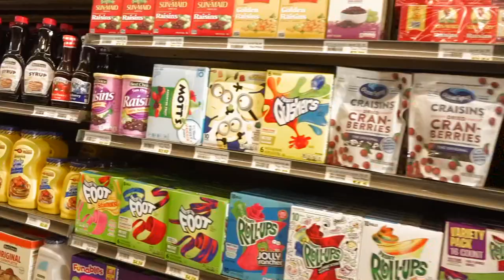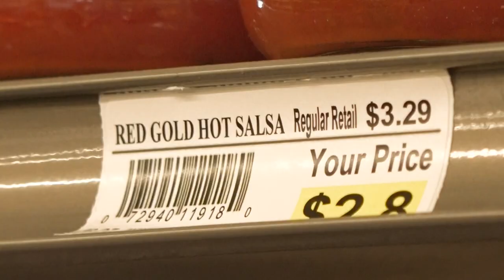Previously a food desert, Pagedale sees opening of Fields Foods grocery store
The new Fields Foods opens at 5 p.m. Tuesday in Pagedale. It comes after the city went years without a grocery store.